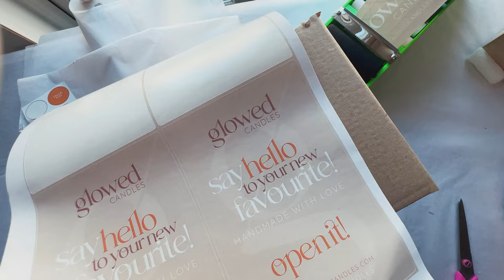Pack order with me sharing my new custom Packaging | Reaching 5K subscribers | Small Business | ASMR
MY ETSY SHOP

➣ Custom Water activated tape: @stickermule ref_id=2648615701&utm_medium=link&utm_source=invite